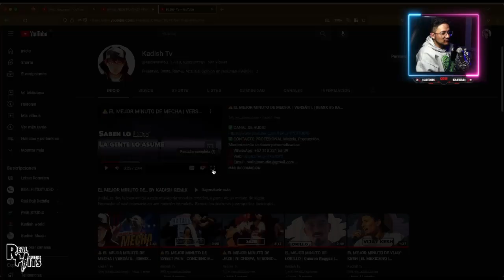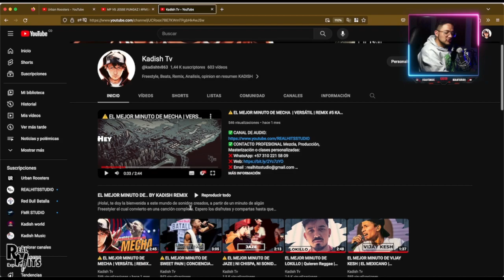DTOKE SE PICA CON DAC EN ESTE 4X4 🔥 REACCIÓN PRODUCTOR | FMS